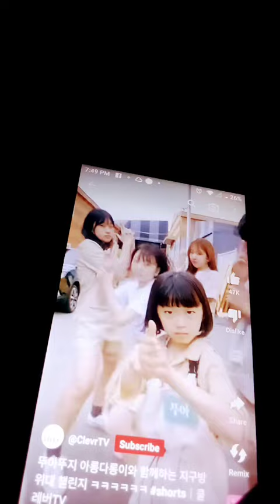February 24, 2023